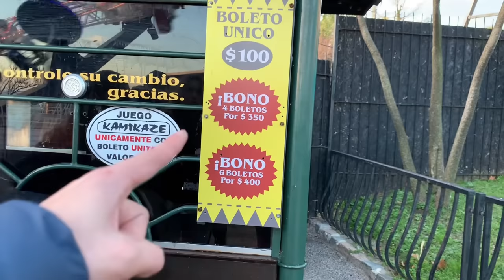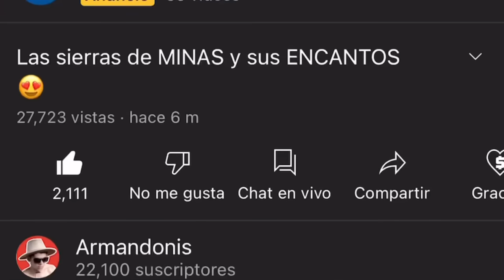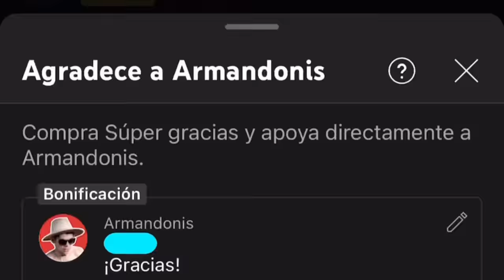Superando mi MIEDO a las ALTURAS en el PARQUE RODÓ | Prohibido desmayarse!